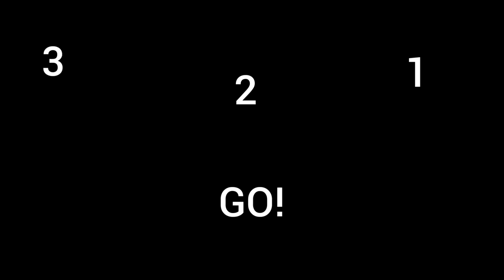3..2..1 GO MEME (Garuda Indonesia Edition)